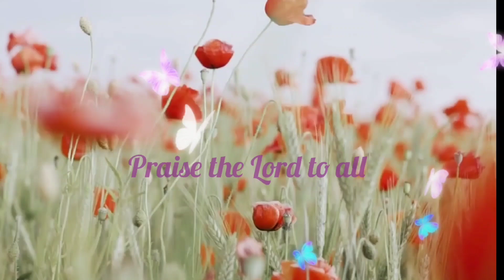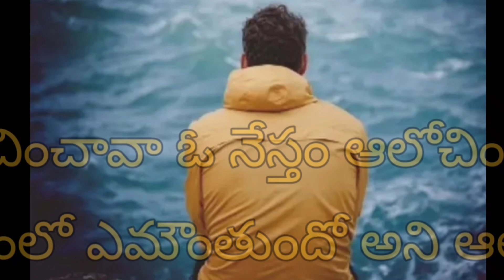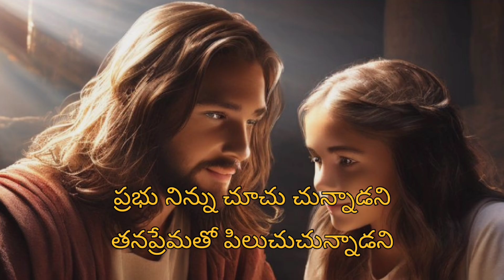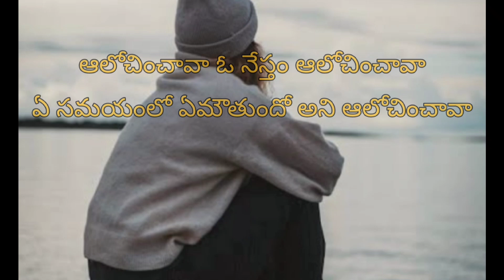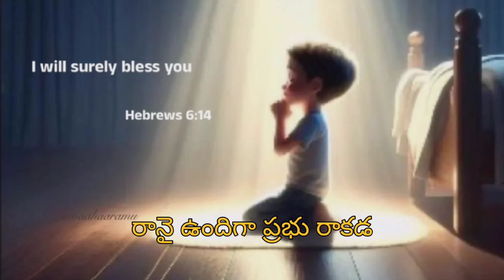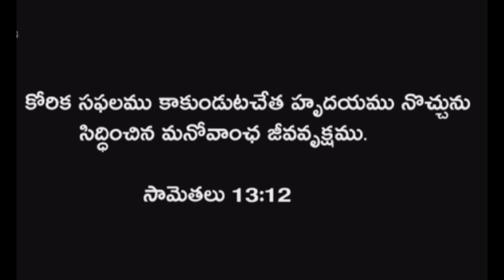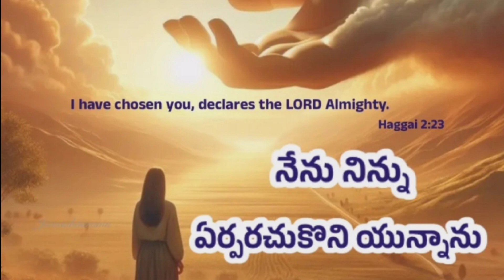ఆలోచించావా ఓ నేస్తం ఆలోచించావా||Alochinchava o nestam alochinchava lyrical video song